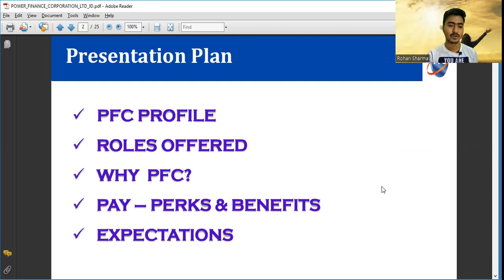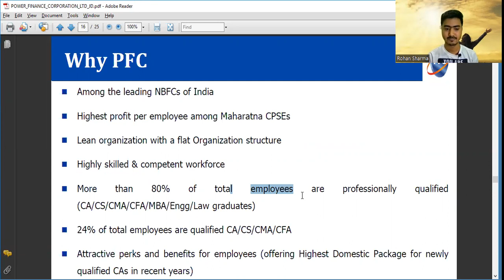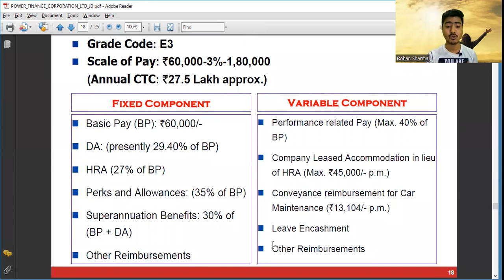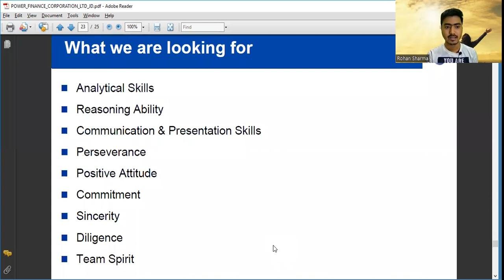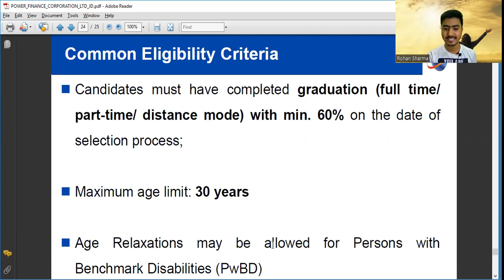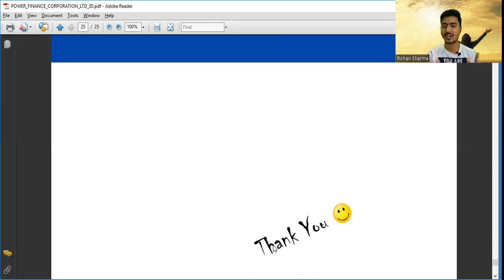CMA Campus Placement | CMA Campus Salary | CMA Campus Eligibility | PFC